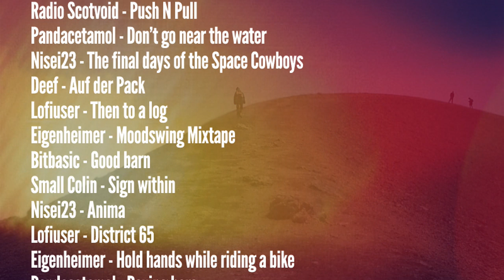Various Artists - Racking [Creative Commons Music] 🔴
[Song attributes]
Bit Rate: 320000
ASSOC. ARTIST:  Various Artists
Genres: Electronic, Ambient Electronic, Ambient

This song: Racking is from Various Artists's album: 5th Anniversary Compilati…

[Album Attributes]
Released: November 21st, 2012
Label: rec72
CURATOR:  rec72
Length: 01:07:24